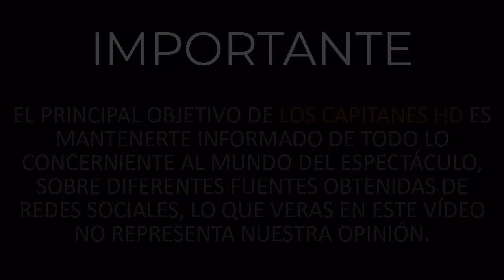Visión del comunicador Nelson Javier está en un 20 a 25% tras derrame ocular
El presentador y animador de TV, Nelson Javier, sufrió hace 20 días un derrame ocular en su ojo izquierdo, así lo confirmó al portal Ensegundos.do, donde expresó que su visión se encuentra entre un 20 a 25% de su alcance.

“Hace cerca de 20 días yo sufrí un derrame ocular, es primera vez que hablo de esto, yo perdí un 80% de la visión del ojo izquierdo, todo el mundo sabe el problema que yo tengo en el ojo derecho, ahora mismo mi vista está en un 20 a 25%.